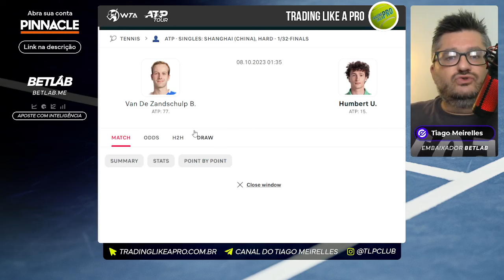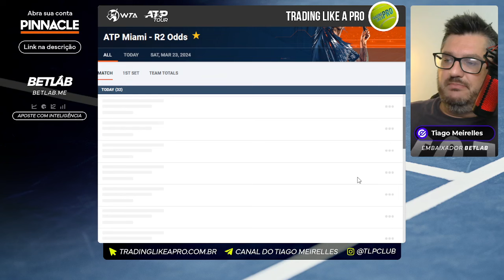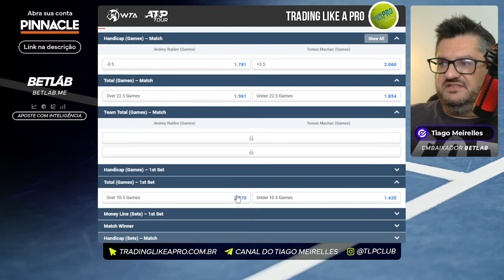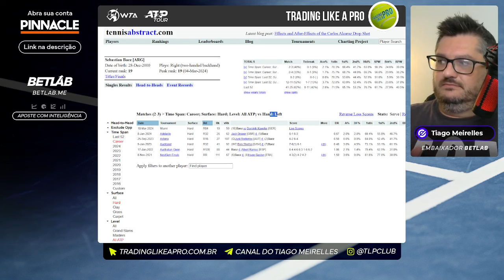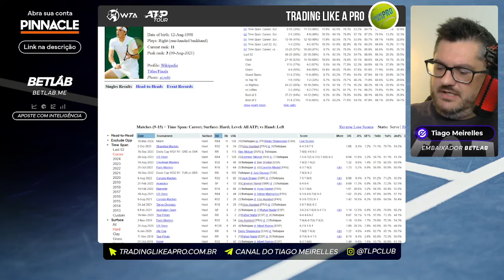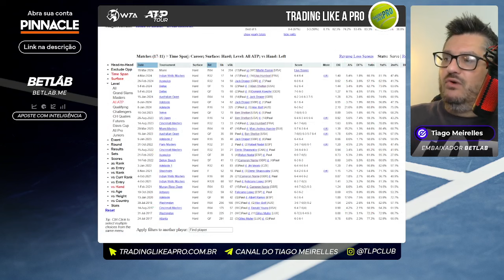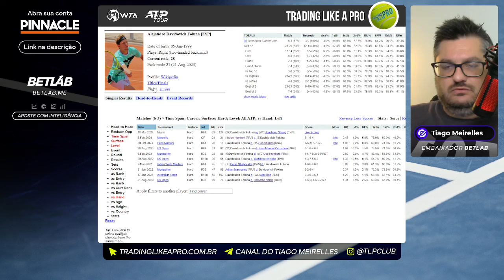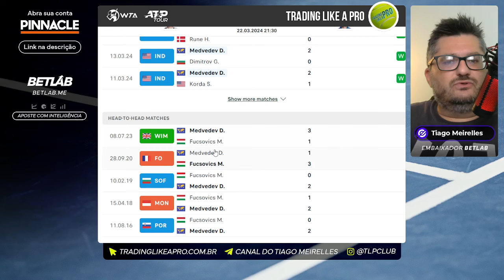ANÁLISES & PALPITES | ATP MIAMI | 22.03 SEXTA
As melhores análises e palpites de tênis para hoje!

Seja Membro do TLP SELECT e se torne um apostador em Tênis!

O Select é a melhor comunidade da Internet para apostadores e trader em Tênis, com conteúdos diários em vídeo e as melhores tips todos os dias pelo Telegram! Garanta sua vaga aqui 👉🏽

00:00 INTRODUÇÃO
04:38 HUMBERT v BVZ
14:48 RUBLEV v MACHAC
21:50 KOEPFER v BAEZ
25:40 MURRAY v ETCHEVERRY
29:06 SHAPO v TSITSIPAS
33:04 VAVASSORI v SINNER
33:48 BUBLIK v ARNALDI
34:21 GRIEKSPOOR v MICHELSEN
35:05 RUUD v VAN ASSCHE
36:02 WILD v FRITZ
41:22 PAUL v DAMM
43:13 SHANG v FOKINA
50:26 NORRIE v COBOLLI
50:53 O'CONNELL v TIAFOE
54:05 FUCSOVICS v MEDVEDEV

👉🏽 JogaJunto 👉🏽 Abra conta e ganhe 20 Reais!

👉🏽 BETLAB | Aposte com Inteligência, cadastre-se em betlab.me

👉🏽 As melhores ODDs é na Pinnacle!

🌐 Visite e conheça todo meu conteúdo!

🎯 Mais dicas diárias no Telegram

PALPITES HOJE
PALPITES TENIS
TIPS TENNIS
TENNIS TIPS FREE TODAY
ATP CUP TIPS
TENNIS TIPS
TENNIS BETTING
TENNIS BETS
BEST BETS TENNIS
TENNIS BETTING TIPS
INDIAN WELLS
MIAMI OPEN
MASTERS1000
WTA1000
PAR
ATP1000
MONTE CARLO
ISTAMBUL
BARCELONA
STUTTGART
BELGRADE
HERTOGENBOSH
NOTTINGHAM
STUTTGART
GRANBY
WINSTON SALEM
US OPEN
CLEVELAND
ATP FINALS
WTA ANGERS
INDIAN WELLS
MIAMI
strasbourg
LYON
GENEVA
ROLAND GARROS
RABAT
WIMBLEDON
US OPEN
PARIS